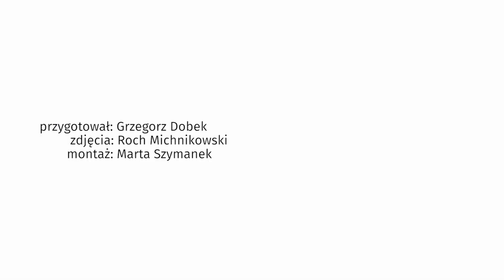Ida Nowakowska o traumatycznym przeżyciu: wpadłam w słup i wybiłam sobie zęba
Ida Nowakowska wyznała, że jest odporna na ból, ale nie uważa, że jest to dobre. Prowadząca program "Pytanie na śniadanie" w rozmowie z Plejadą opowiedziała, jak jeszcze będąc na planie "You Can Dance", wybiła sobie zęba. - Wpadłam w słup - wyznała. Co jeszcze mówiła?

Ida Nowakowska od lat gości w polskim show-biznesie. Tancerka robi teraz karierę w TVP. Była między innymi współprowadzącą Eurowizji Junior 2019 czy Sylwestra Marzeń z Dwójką, a teraz można oglądać ją w "Pytaniu na śniadanie".